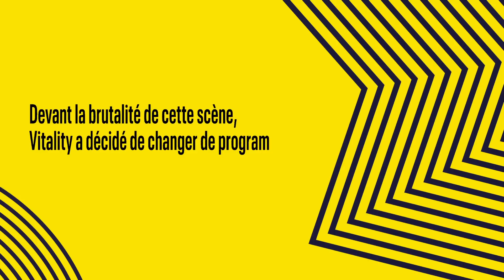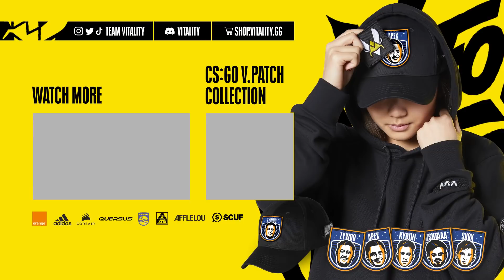Bestof #55 😡 Quand Vitality s'énerve 😡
Rattrapés par le karma, par les équipiers ou osons le dire, par leur niveau... Kaydop, Emma ou encore Kaffworld se retrouvent parfois submergés par l'énervement...